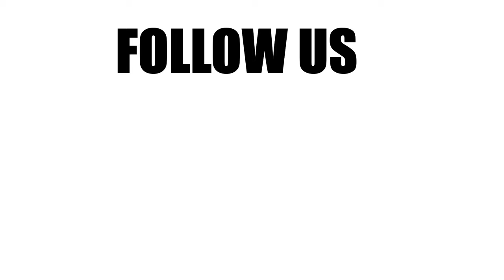Picote Solutions High Speed Drain Cleaning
Our wide variety of drain cleaning tools can equip you for any pipe cleaning challenge.

Picote high-speed Millers are powerful, high quality, multi-use machines. The model you require is determined by the size of pipes you work in and the work that you need to complete.

Clean pipes from DN32 (1¼") up to DN300 (12").

Standard safety features include: protective outer shaft casing making the cable safe to hold, shielded operator presence foot control, safety clutch, emergency stop switch.